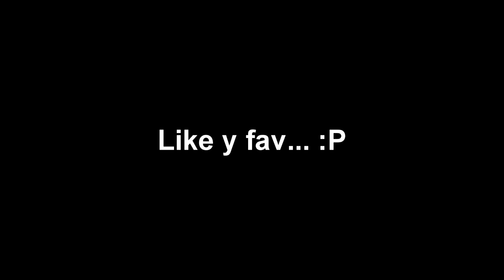MOMENTOS ÉPICOS // PASAMANDO 2.0 // GRACIAS POR TODO CHAVALES!!!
Chavales aqui teneis una recopilacion de momentazos que se han dado en los pasamando 2.0 que están subidos a su canal, espero que os mola XD . ..